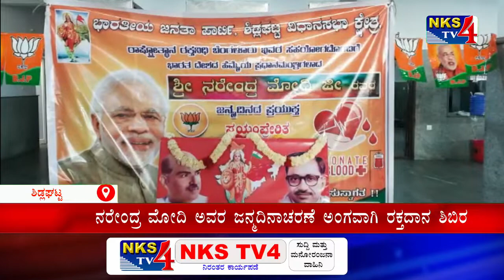ಶಿಡ್ಲಘಟ್ಟ : ನರೇಂದ್ರ ಮೋದಿ ಅವರ ಜನ್ಮದಿನಾಚರಣೆ ಅಂಗವಾಗಿ ರಕ್ತದಾನ ಶಿಬಿರ|NKS TV4